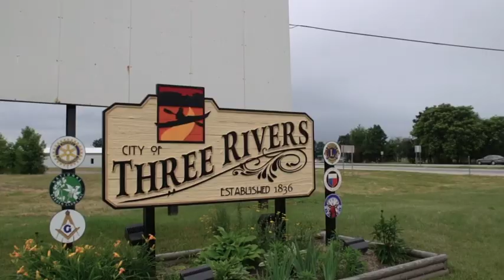Century Bank and Trust- Committed to Community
Jared Hoffmaster, AVP and Investment Officer shares his story of what community means to him.